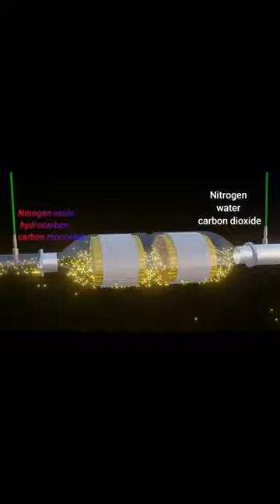Why Catalytic Converter Theft?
Learn 3D animation complete course with LifeAda